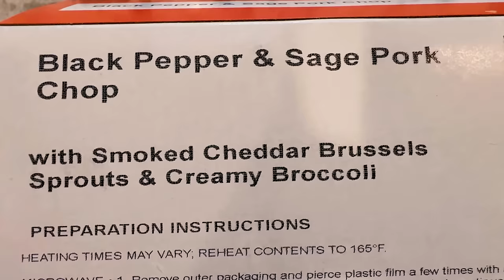INSIDE MAN (2006) | FIRST TIME WATCHING | MOVIE REACTION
00:00 - Sponsor Factor Meals Ad
01:07 - Intro
03:40 - Reaction
45:14 - Review